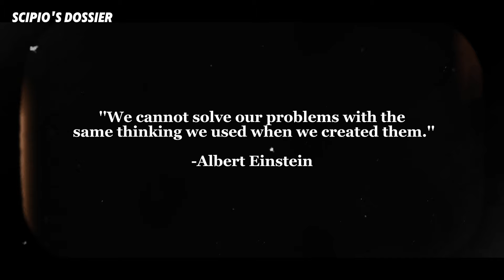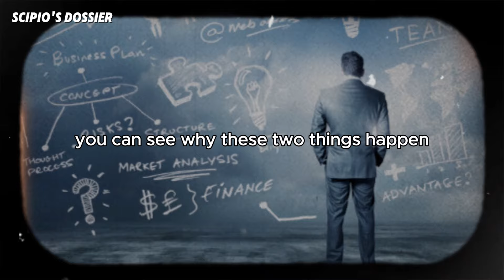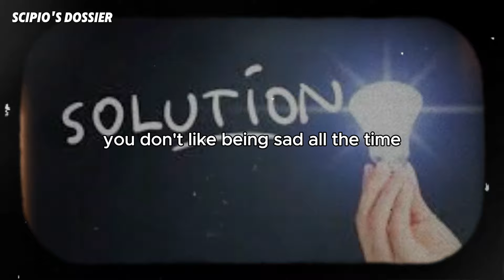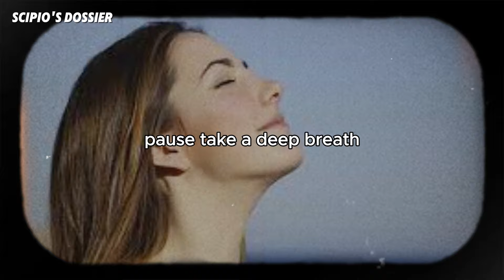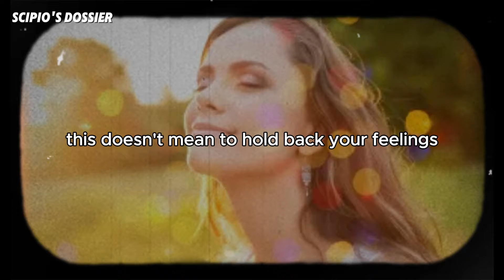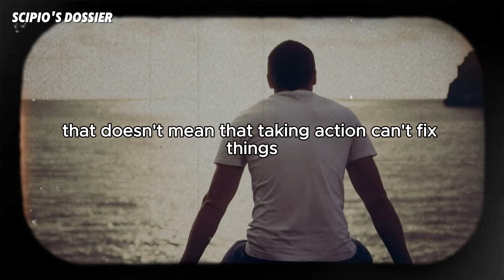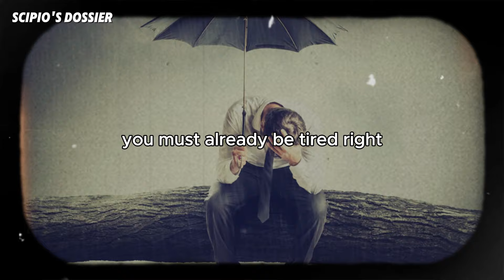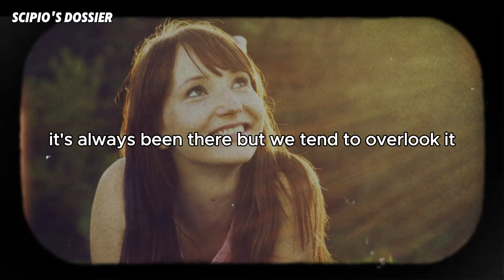Just give me 15 minutes of your time, i'll give you the secret to happiness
If you give me 15 minutes of your time, i'll give you the secret to happiness

In just fifteen minutes, learn how happiness can improve your life! I'll reveal the vital secrets in this video that can improve your life and your attitude. You've come to the correct place if you're looking for happiness, fulfillment, and a better knowledge of what it means to be truly happy.

Come along as we explore useful advice, mindfulness practices, and easy lifestyle adjustments that can improve your wellbeing and cause you to rethink things. This brief tutorial is intended for anyone who is feeling pressured, overwhelmed, or just inquisitive about the way to happiness.

Together, let's discover the key to happiness—you deserve it!

This video is about: happiness self-improvement mindfulness personal development mental health motivation positive thinking life hacks emotional well-being happiness tips stress relief productivity gratitude meditation life coaching happiness secret well-being happiness strategies success mindset happiness journey

Music created by Iron Cthulhu Apocalypse.
Iron Cthulhu Apocalypse YouTube: @ironcthulhuapocalypse